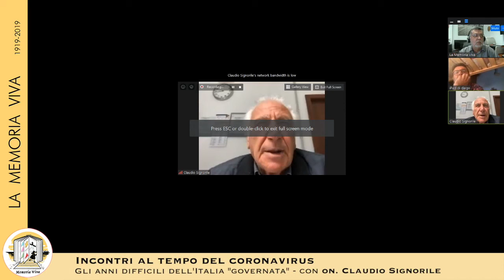Gli anni difficili dell'Italia "governata"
Appuntamento con l'onorevole Claudio Signorile, per avere un punto di vista dell'approccio giovanile alla Politica e per indagare e lasciare traccia nella memoria di uno dei periodi più controversi della nostra Storia recente, quello del terrorismo, della Guerra Fredda, dell'inflazione al 20%, delle rivendicazioni del Sud, che la Politica "governò" portando l'Italia ad essere la quinta potenza economica mondiale.